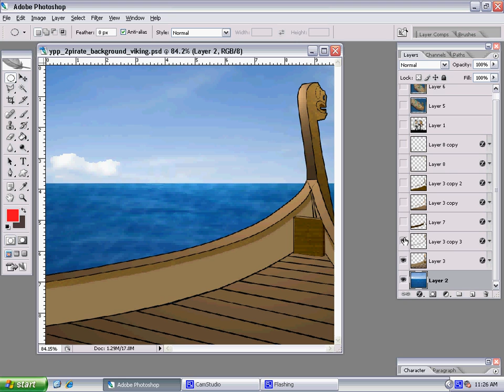Puzzle Pirates Graphics WIP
A sneak peek at a current portrait background that I am working on; in anticipation of an upcoming update that will include a new ship type: Viking Longboat. I used player screenshots of the deck from the test server "ice ocean".